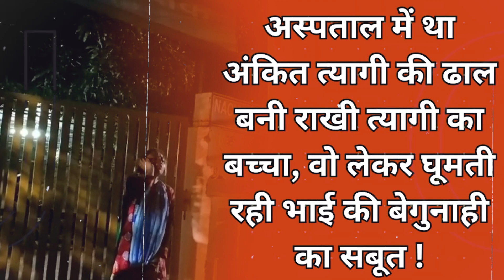भावी IAS को मेरठ पुलिस ने तमंचा रखकर फंसाया तो बहन ने सिस्टम हिलाया!CM तक पहुंची तस्वीर,मचा हड़कंप!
रात का अंधेरा और दूर-दूर तक पसरा सन्नाटा, ऐसे में मेरठ रेंज के आईजी नचिकेता झा के घर के बाहर एक बहन अपने भाई की बेगुनाही का सबूत लेकर पहुंचती है. वो बार-बार पुलिसकर्मियों से कहती है कि उसे आईजी साहब से मिलना है लेकिन पुलिस वाले उसकी एक नहीं सुनते हैं. भाई अंकित त्यागी के लिए बहन राखी त्यागी परेशान हो रही होती है. क्योंकि उसके भाई को पुलिस थाने लेकर चली गई थी. उसकी बेगुनाही का सबूत बहन के पास था लेकिन कोई सुनवाई नहीं होती है. वो आईजी ऑफिस के बाहर बैठी रहती है. बार-बार गुहार लगाती रहती है और तब तक लगाती रहती है जब तक पुलिसवाले आईजी से उसकी बात नहीं करवा देते हैं. आईजी नचिकेता से फोन पर उसकी क्या बोता होती है पहले वो सुनिए बाद में आगे की कहानी.